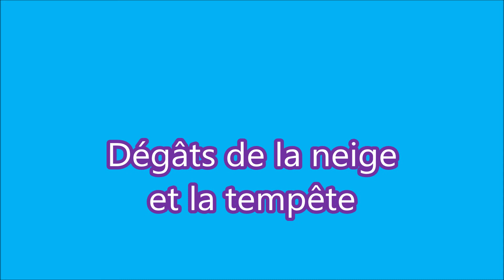Dégâts de la neige et de la tempête